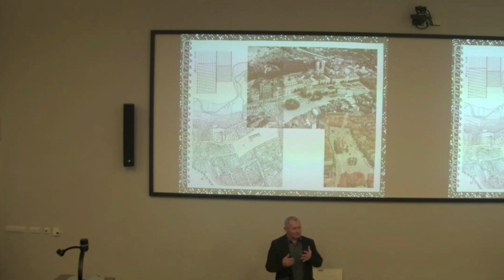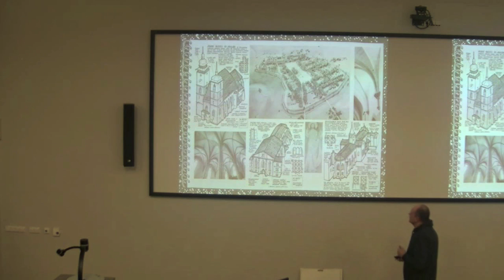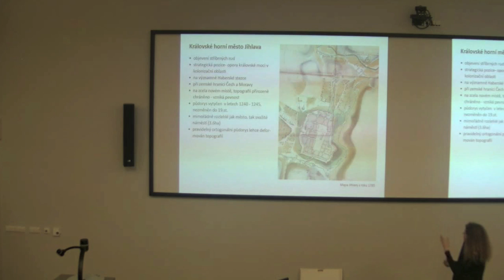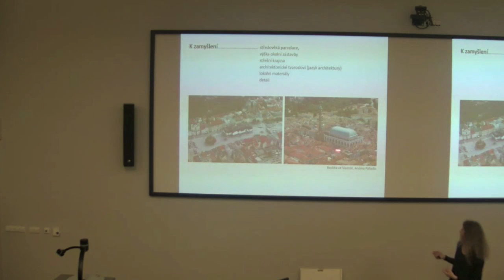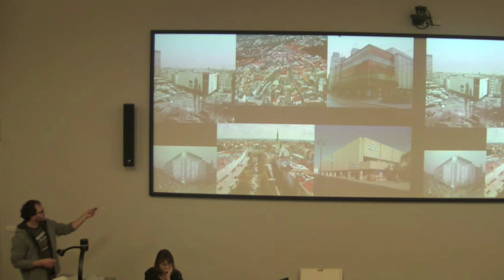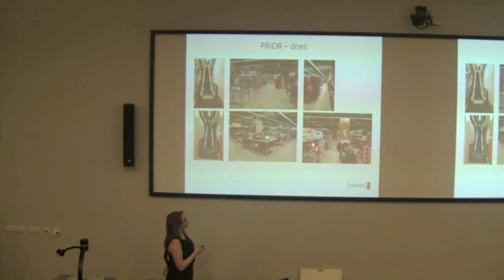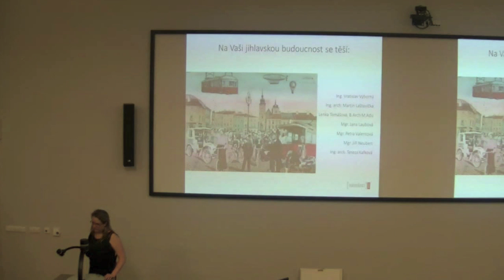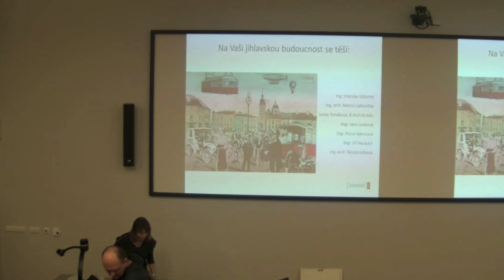Jihlava budoucnosti - vize FA VUT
13. prosince 2016, 15:00 hodin

Série přednášek, které připravila FA VUT ve spolupráci se Statutárním městem Jihlava. Na letní semestr 2017 se připravuje zadání revitalizace jihlavského náměstí. Tímto Vás zveme na přednášku, která jihlavské náměstí představí v historických i aktuálních souvislostech a zároveň nastíní budoucí vývoj jehož součástí bude i FA VUT.

Přednáší:
Ing. arch. Martin Laštovička - historie Jihlavy
Lenka Tomášová B.ARCH, M.ADU - urbanisticko-architektonické souvislosti centra města
Mgr. Petra Valentová & Mgr. Jana Laubová & Mgr. Jiří Neubert - centrum města a památková péče
Ing. arch. Tereza Kafková - plán revitalizace náměstí